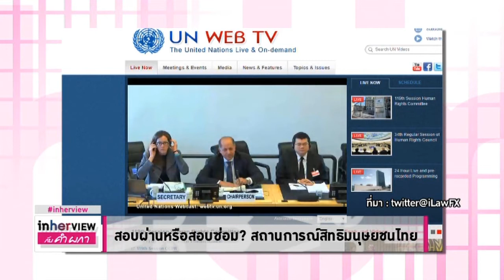CLIP In Her View :ฟังคำตอบใน ICCPR สถานการณ์สิทธิมนุษยชนไทย จะสอบผ่านหรือสอบซ่อม?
จับตาการประชุมทบทวน การบังคับใช้กติการะหว่างประเทศว่าด้วยสิทธิพลเมืองและสิทธิทางการเมือง สถานการณ์สิทธิมนุษยชนไทย จะสอบผ่านหรือสอบซ่อม?